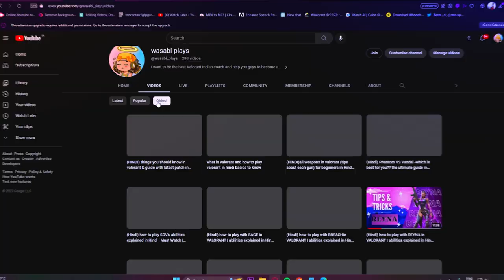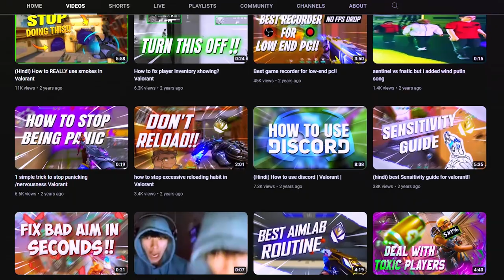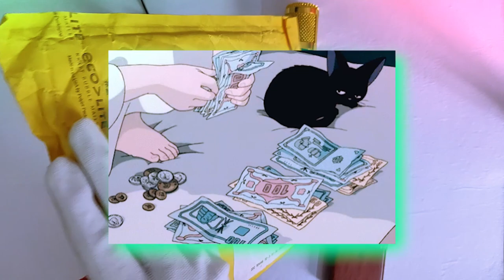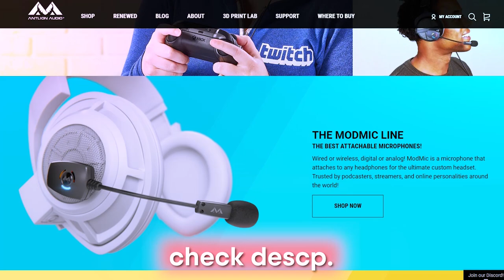Crushing the Competition: 500Rs vs 10,000Rs Mic Showdown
big thanks to Brendan Scott and Antlion audio for this

Today is an exciting day as I unveil the collection of microphones that have accompanied me throughout my YouTube journey.  But that's not all! Prepare for a special treat as I unbox and explore the incredible Antlion microphone, hailed as one of the most remarkable audio devices in the industry. Get ready for an in-depth review and first impressions of this highly anticipated addition to my microphone lineup. So, grab your popcorn, sit back, and enjoy this video!

wanna see my daily life updates follow on insta!! :-